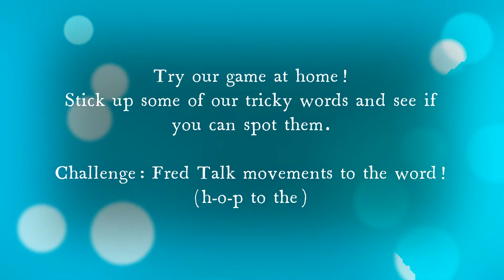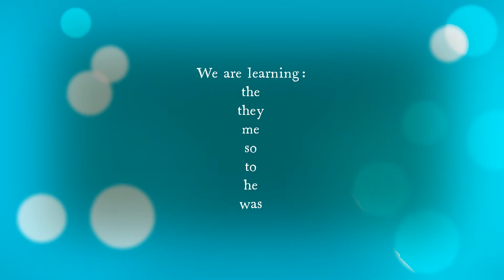Play our tricky words game!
We can't use our Fred sounds to read these words, you just have to see them and know them!